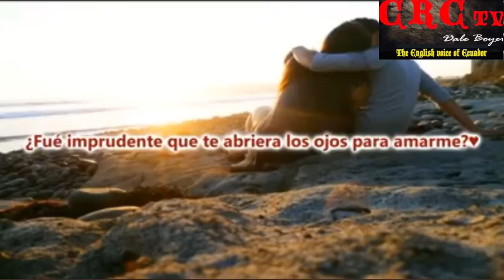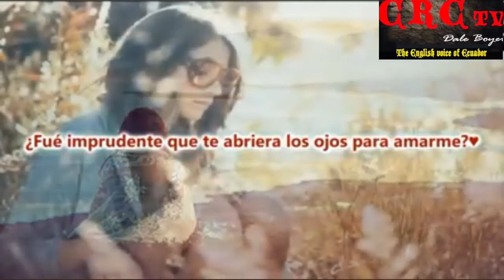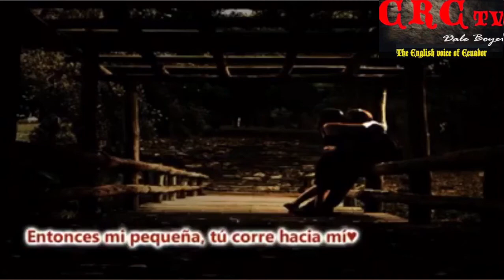Bee Gees-Run To Me... (Spanish Subtitles) CRC-TV Dale Boyer... Production....